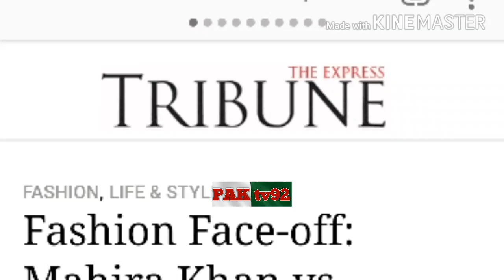Mahira Khan vs Aishwarya Rai beauty contest | who wore it better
Fashion Face-off Mahira Khan vs Aishwarya Rai Bachchan
Both Aishwarya Rai Bachchan and Mahira Khan need no introduction as they’ve managed to win the hearts of countless fans with their amazing talent and effortless beauty.
Stripes on stripes seem to be an emerging trend and the two actors were recently seen clad in the same outfit so we couldn’t help but compare their looks.